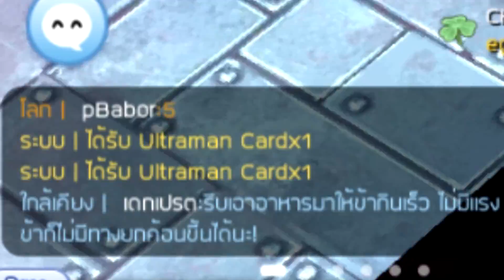ROM | ศึกพี่น้องทะเลาะกัน Funny Moments 11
ท่านไหนสนใจเติมเกมส์ราคาพิเศษ แอดไลน์ได้ที่ @potermgame

Spec Computer :
RAM 16
SSD 250 GB SAMSUNG 960 EVO M.2